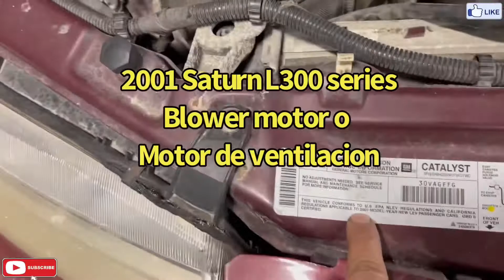2001-01-02 Saturn L300 blower motor / motor de ventilación reemplazar